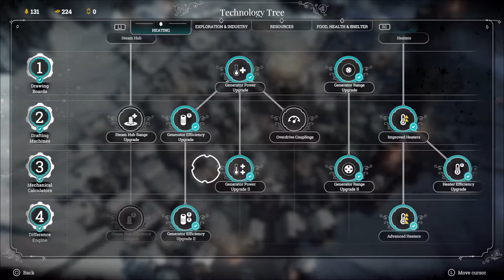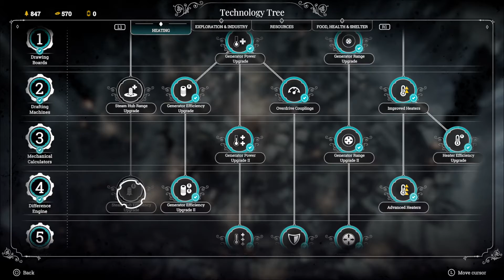Frostpunk We survived